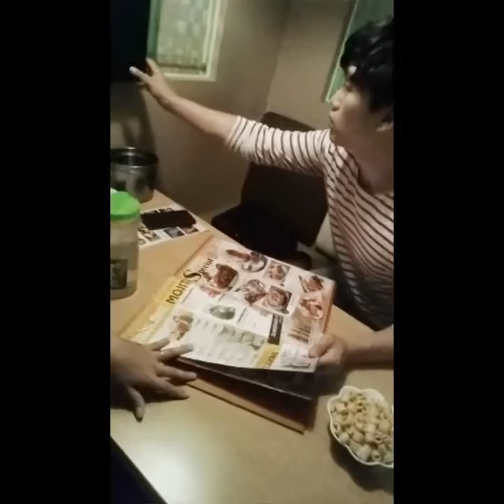CUARTOS PRIVADOS?/RESTAURANTE/ CAMINATA RIO HANG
Hola amigos queria mostrarle este restaurante q tb he visto en dramas coreanos, en la que los protagonistas comen en un lugar cerrado para hacerlo mas privado la cena, lunch, lo q sea hehe y me parecio interesante ^^ espero les guste!!! Ademas hicimos una caminata por el rio Hang ^^

♡ Bendiciones ♡